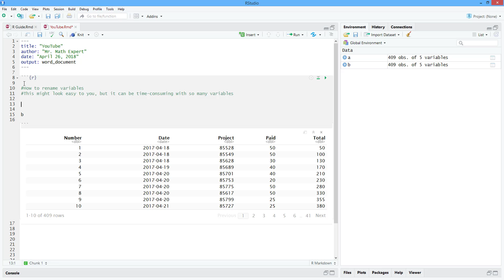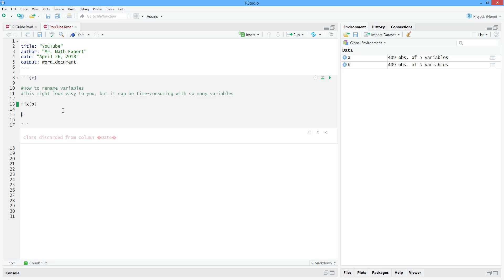How to Rename Variables in R: Example 3. [HD]